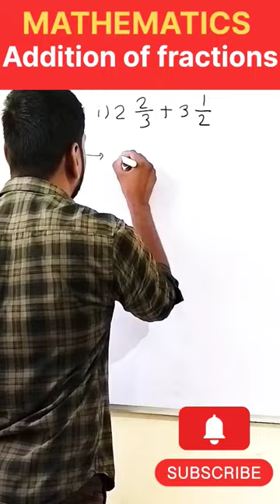how to solve fraction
addition,
addition songs for kindergarten,
addition for grade 1,
addition for kindergarten 1-10,
addition song,
addition with regrouping,
addition for grade 2,
addition reactions organic chemistry,
additional memory,
addition with regrouping for grade 2,
additional mathematics,
addition of fractions with mixed numbers,
addition facts song,
addition for grade 3,
addition and subtraction of significant figures,
addition and subtraction of integers for class 7,
addition and subtraction for kindergarten games,
addition and subtraction fact families,
addition and subtraction word problems,
addition and subtraction word problems for 1st grade,
addition and subtraction of rational numbers class 8,
addition and subtraction 1st grade,
addition and subtraction of complex numbers,
addition and subtraction facts,
a fine addition to my collection,
abacus addition,
abacus addition of 2 digit numbers,
arc addition postulate,
alkenes addition reactions,
anti and syn addition,
angular momentum addition in quantum mechanics,
addition sums addition sums,
addition math addition,
addition facts addition facts,
addition brain breaks,
addition brain breaks kindergarten,
addition by counting on grade 1,
addition book read aloud,
addition books for kindergarten,
addition board montessori,
addition brainpop,
addiction brent faiyaz,
addition by 1,
addition below 10,
bcd addition,
building an addition to a house,
basic addition grade 1,
bacho ko addition kaise sikhaye,
binary addition telugu,
bonus guaranteed addition in lic,
bathroom addition to house,
binary addition شرح,
bonus guaranteed addition in lic kya hota hai,
benzene addition reaction,
addition cartoon,
addition carry over sums for class 1,
addition carrying over,
addition counting on song,
addition class 1,
addition class 2,
addition chart for class 2,
addition cat,
addition class 4,
addition caleche,
c addition of two numbers,
c addition operator,
c addition function,
coherent and incoherent addition of waves class 12,
comlex starfall addition,
carry over addition,
carry save addition,
class 1 addition,
class 10 addition reaction,
class 3 addition,
addition doubles song,
addition dance,
addition doubles,
addition double digit,
addition doubles facts,
addition dance song,
addition dinosaur,
addition doubles plus 1,
addition dog,
addition dance for kindergarten,
de addiction centre,
de addiction centre in kerala,
de addiction treatment at home,
de addiction medicine in ayurveda,
de addiction treatment malayalam,
de addiction centre in punjab,
de addiction drama,
de addiction centre comedy,
de addiction dance crew,
de addiction centre in tamilnadu,
addition elle,
addition exercise,
addition elimination and substitution reactions,
addition equation,
addition elimination mechanism,
addition equations for grade 1,
addition elimination substitution and rearrangement reactions,
addition elle hot,
addition elle fashion show,
addition expanded form,
e edition,
electrophilic addition reactions,
electrophilic addition reactions of alkenes,
electrophilic addition,
excess 3 addition,
excess 3 code addition,
easy addition,
ekadhikena purvena addition,
electrophilic addition reaction of conjugated dienes,
electrophilic addition mechanism,
addition for class 1,
addition facts to 10,
addition facts to 20,
addition flash cards,
addition for kindergarten songs,
addition for toddler,
addition for grade 4,
addition flash cards grade 1,
fact families addition and subtraction,
fast addition vedic maths,
fine addition to my collection,
free radical addition reaction,
free radical addition reaction of conjugated dienes,
free radical addition reaction of alkenes,
flash cards addition,
facts about addition,
addition grade 1,
addition grade 2,
addition grade 3,
addition game,
addition grade 4,
addition games for kids,
addition games for kindergarten,
addition game for grade 1,
addition games for grade 2,
addition grade 5,
corona
coro coronavirus